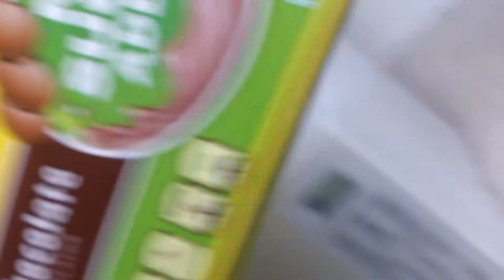Nesquik with worms PART 2 MAY 08 2017